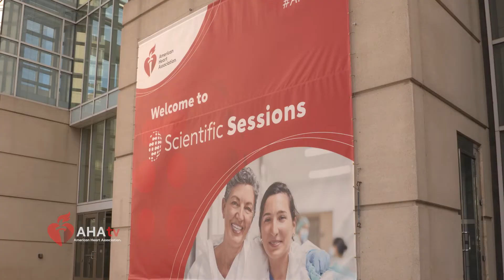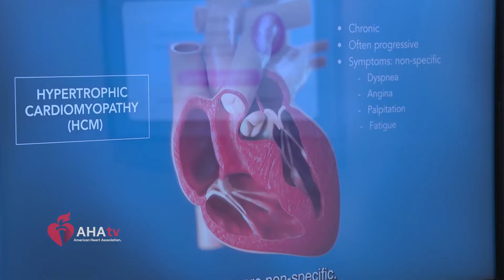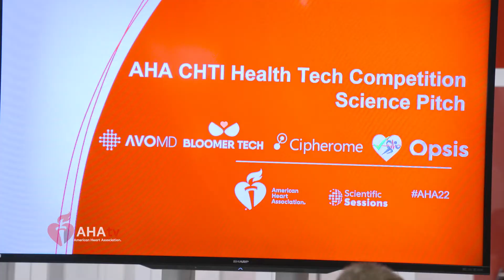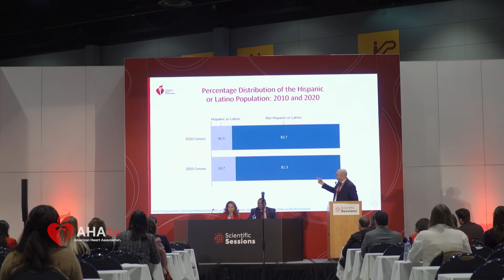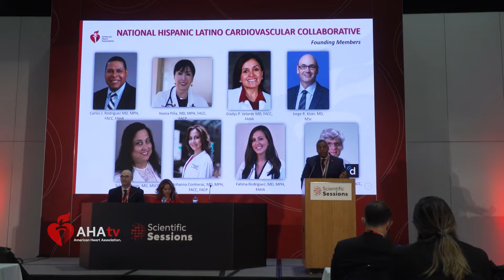AHA22 Sunday, November 6th Headlines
Highlights from November 6, 2022 at the American Heart Association Scientific Sessions 2022 (AHA22) in Chicago.